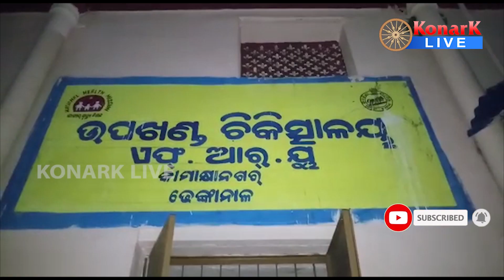ନିଆଁରେ ପୋଡ଼ିହୋଇ ଯୁବକ ଗୁରୁତର, କାମାକ୍ଷାନଗର, ଢେଙ୍କାନାଳ